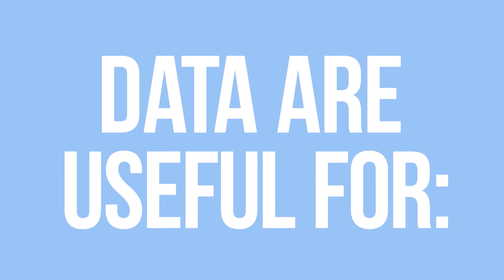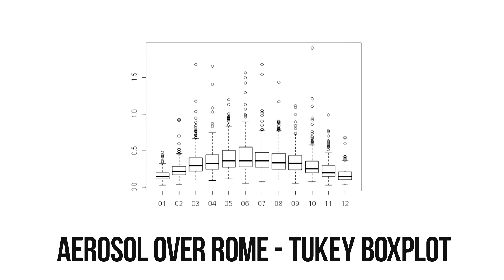Climate Wikience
This is our planet.

We gather data from satellites, weather stations and forecast models… on snow cover, soil, vegetation, air pollution, clouds, precipitation and ocean. The data are useful for insurance companies, public agencies, researchers.

However, data are split on thousands of files with complex formats and unreadable names. Moreover, large volumes of files make the work with them extremely labor intensive.

Climate Wikience brings the order to the data and their 3D view.
Forget words file and format: all variables are together in a clear tree. The access to any variable is the same in spite of files quantity and their formats.

Don’t worry about data volumes: their portions are delivered to your PC over the Web once required.

It takes a mouse click to view data in 3D. The visualization has never been so simple and fast.

There are retrospective data available since 1869 up to the present.

Time slider compactly shows the whole time period available for a variable. Use mouse only to precisely specify the date to display data for.

There is more than visualization. The integration with R gives you over 5000 packages for analysis.

In addition, Сlimate Wikience allows you to immediately obtain a time series for any point on the globe like carbon dioxide volume over the region. Сlimate Wikience is the only system that provides time series for any globe point in near real-time.

Thanks to this, study individual cities, variable dynamics, meteorological parameters, compare with each other, carry out similar studies for countries, continents and the whole world.

And all of these with Climate Wikience!